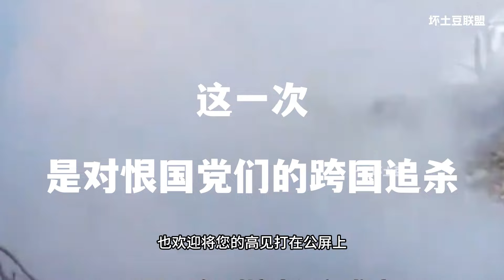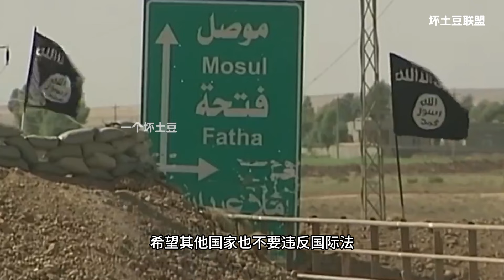这一次，是对恨国党们的跨国追杀